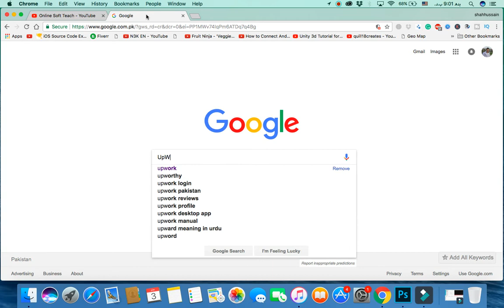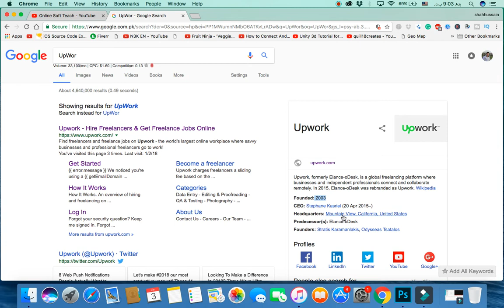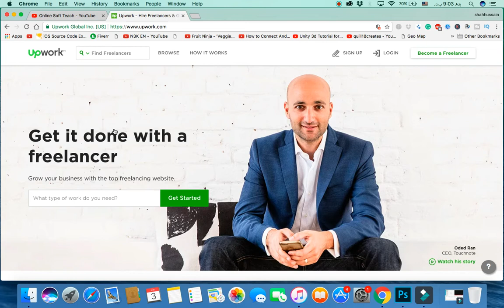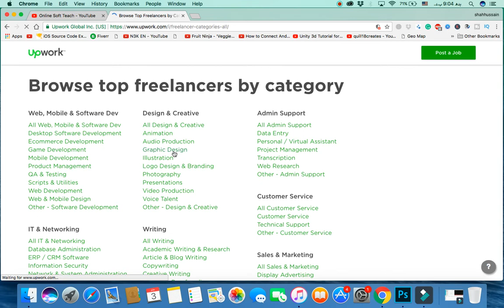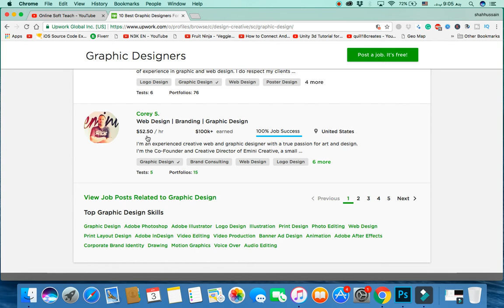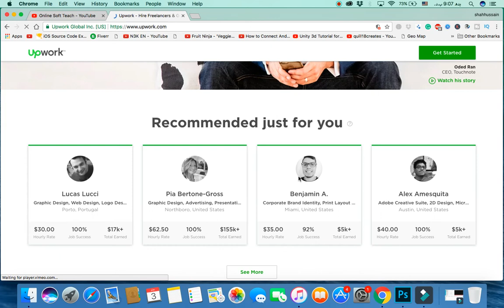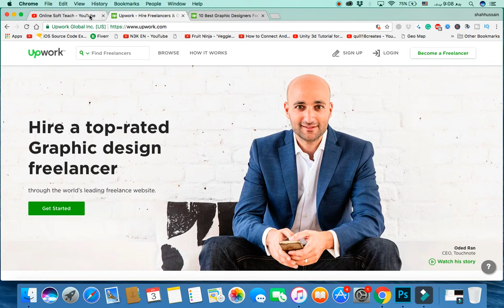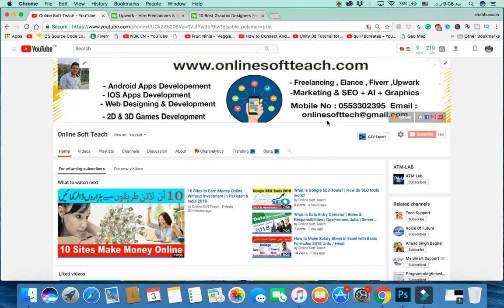UpWork Tutorial for Beginners | UpWork Projects 2018